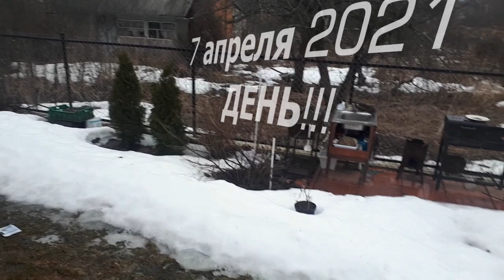Два дня на даче! Сыро,холодно, но уютно!